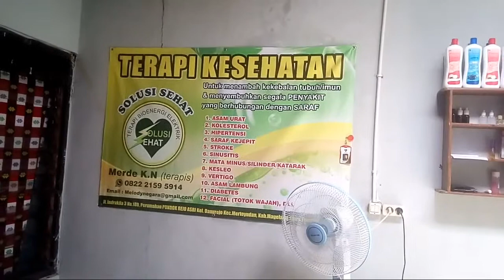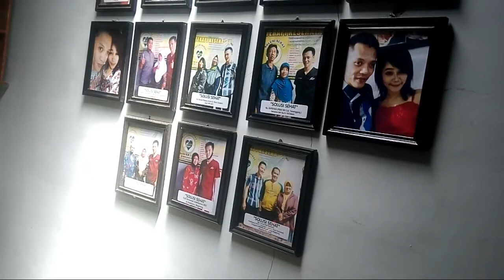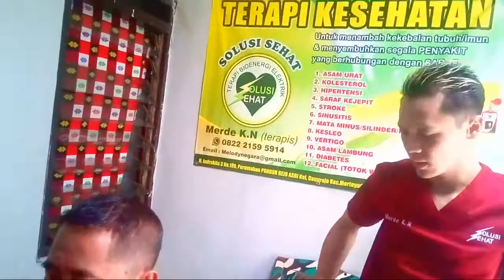Terapi kesehatan pak merde mertoyudan magelang (terapi bioenergi elektrik)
Terapi kesehatn
Pak merde mertoyudan
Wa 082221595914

Mengobati
.ASAM URAT
.KOLESTEROL
.HIPERTENSI
.SARAF KEJEPIT
.STROKE
.SINUSITIS
.MATA MINUS / SILINDER / KATARAK
.KESLEO
.VERTIGO
.ASAM LAMBUNG
.DIABETES
.TOTOK WAJAH